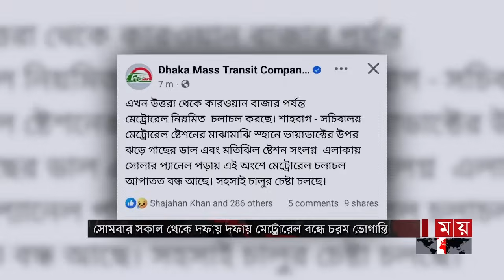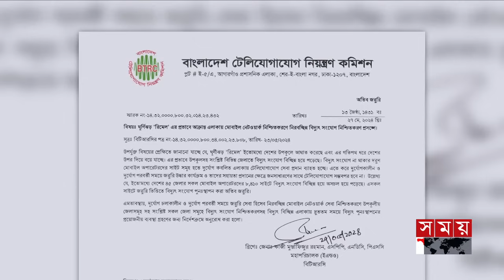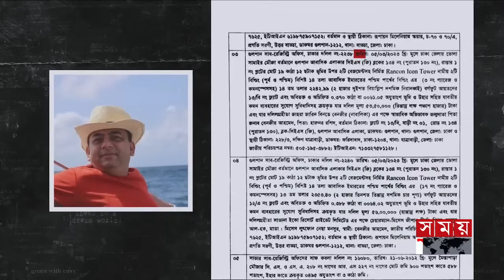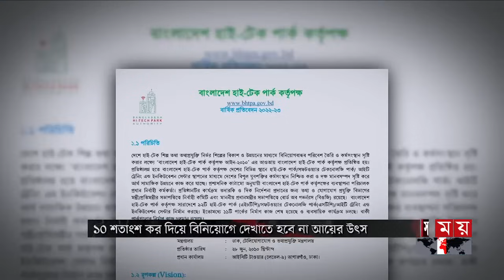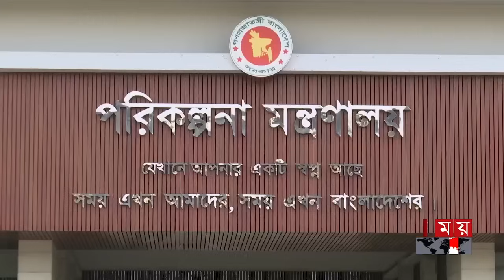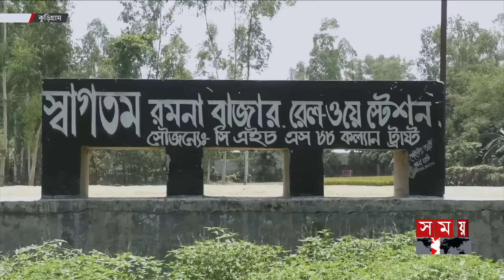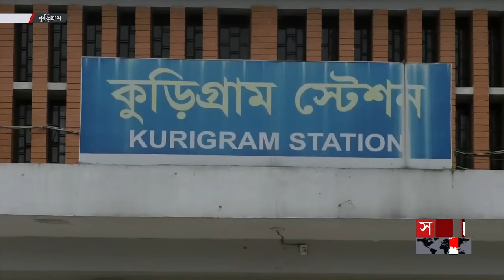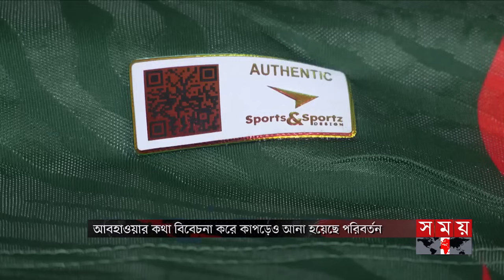ভোরের সময় | ভোর ৬টা | ২৮ মে ২০২৪ | Somoy TV Bulletin 6am | Latest Bangladeshi News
Somoy TV: t.ly/Se1z
Somoy TV Bulletin: t.ly/iqIq
Somoy Entertainment: t.ly/3dWC
Somoy Sports: t.ly/iASp
SOMOY TV ISLAMIC: t.ly/zU6a

Somoynews.tv: t.ly/Y7ab
খেলার সময়: t.ly/xJ5H
সময়ের গল্প: t.ly/EW3M
এ সময়ের বাণিজ্য : t.ly/m3ir

Groups:
Somoy TV (Official)✅: t.ly/ajiO
Somoy Entertainment✅: t.ly/8CLh
Somoy Business✅: t.ly/4xaJ